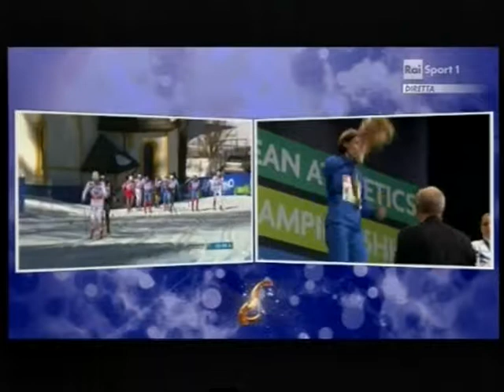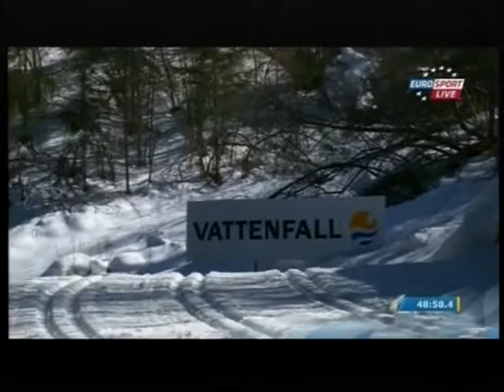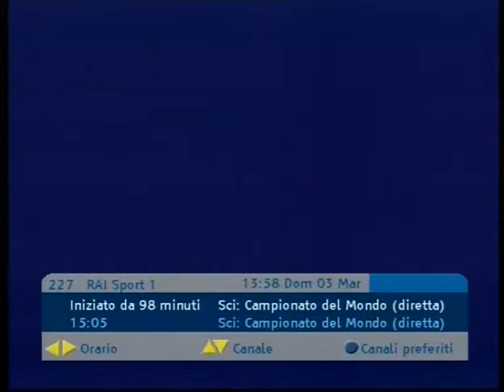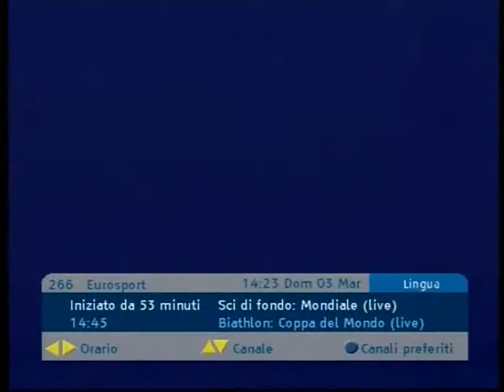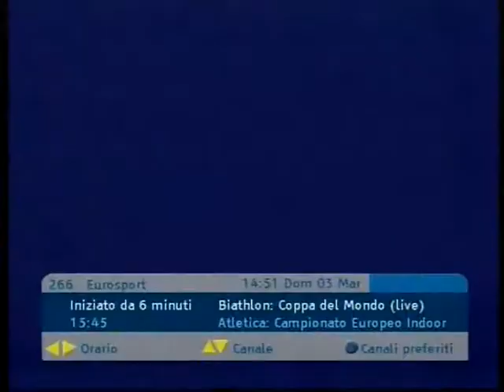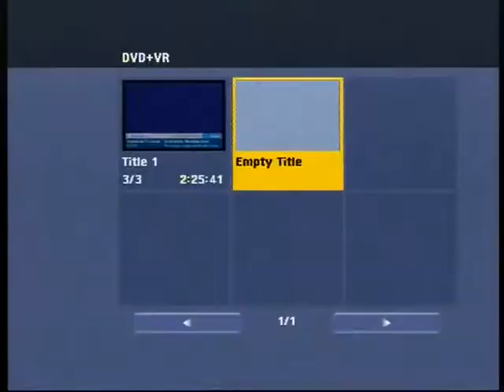2012/13 fondo 50 km tc mass start uomini Val di Fiemme (Mondiali) - Olsson, Cologna, Poltoranin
1)Olsson
2)Cologna a 12,9
3)Poltoranin a 16,8
4)Legkov a 19,5
5)Roenning a 20,2
6)Gjerdalen a 32,3
7)Dotzler a 32,7
8)Vylegzhanin a 34,6
9)Filbrich a 38,5
10)Rickardsson a 41,3